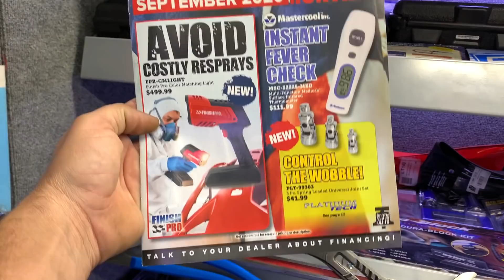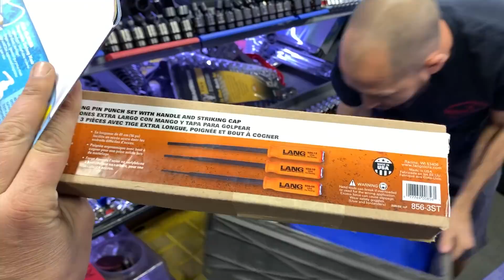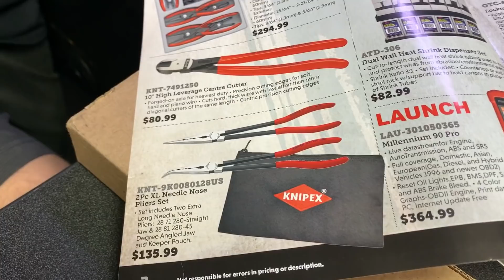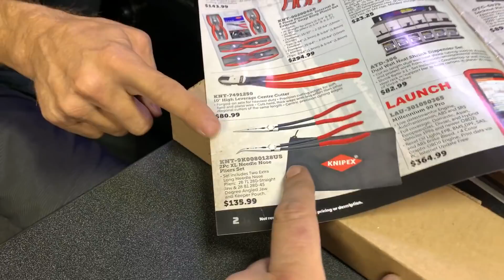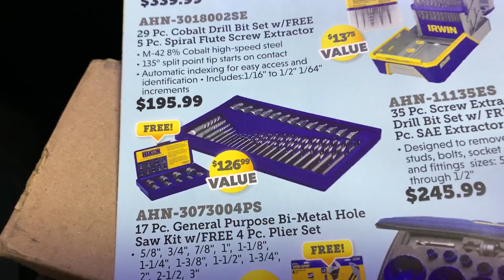Sold My Soul For 20K & a Screw Driver Set!!!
No this Scan Tool Does not cost 20k, but if I drag out the payment's on Snap-On Credit it will. Is that my plan? No. Is it worth it? That is all up to you. I know that I'm contradicting myself by buying this Scan Tool/ Lab Scope. It is what it is. If no one is going to bring me up, then I'm hoping to bring myself up. Inelegant diagnostics may or may not be the key. I'll tell you this much. I've learned more about how to trouble shoot in less than two weeks between two tool's then I learned all year. It's almost dummy proof. Some will say it takes a dummy to pay this much for a scan tool. You would not be wrong, but it's what I chose because I don't know what you know. I may know more then some, but not as much as most. I'm hoping that by stepping up to the plate and under going new Shop ownership that Maybe, just maybe I'll be given a chance. Time tell's all. At this point I have no idea if I'm going to continue to be at the same shop or have to go to another shop. It's all on the New owner. I'm not going to sit back and hope someone needs a parts changer. Time to make a BIG Change. Time to take a BIG Risk.

Alien Fresh Jerky Hot Trio:
EZRED EZTRAY Collapsible Parts Tray, Set of 3:
Lang Tools (KAS8563ST) Lang Tool 16" Long Pin Punch Set (3-Piece):
IRWIN Bolt Extractor Set, 13 Piece (54113):
IRWIN Screw Extractor/ Drill Bit Set, 35-Piece (11135ZR):
VESSEL MEGADORA Screwdriver Set 8pcs. 9008EVA (EVA foam set):
GEARWRENCH 20 Pc. Phillips/Slotted/Torx Screwdriver Set, Dual Material Handles - 80066:
Autel MaxiCOM MK908 Wireless Diagnostic Scan Tool with ECU Coding ADAS Bi-Directional Control Active Tests IMMO Keys All Systems OE-Level Diagnosis, Oil Reset, EPB, SAS, DPF, ABS Bleeding MV108 Add-On:
Autel MaxiCOM MK808BT Full System OBD2 Diagnostic Scanner with 23 Services Function, Injector Coding, ABS Auto Bleed, Oil Reset, EPB, BMS, SAS, DPF, Advanced Version of MK808,MX808, 2020 Newest:
Autel Scanner MP808 Active Test OE-Level Diagnostic Scan Tool, All Systems Diagnoses with Oil Reset/IMMO/EPB/SAS/BMS/TPMS/DPF etc. for Car Professionals, Upgraded DS808:
New 2020 Bicycle & Motorcycle Phone Mount :